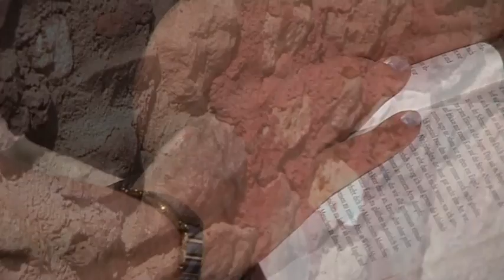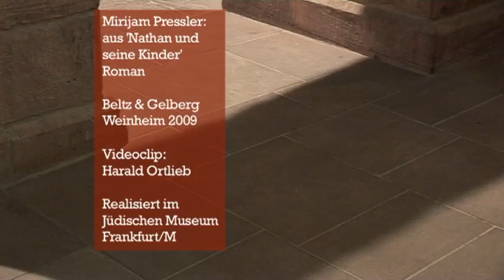Mirijam Pressler: „Nathan und seine Kinder"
Videoclip mit einer Lesung der Autorin - realisiert im Jüdischen Museum Frankfurt am Main. Dreh und Schnitt Harald Ortlieb im Auftrag des Verlages Beltz&Gelberg Weinheim 2009